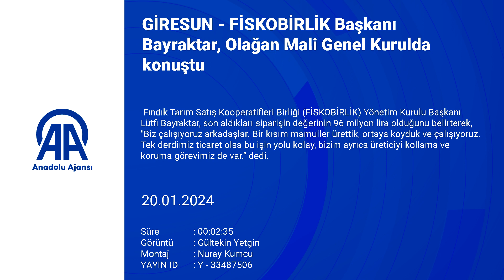FKB Başkanı Bayraktar "Merkezdeki FKB arazisi için otel ve ofis projesi ihalesine çıkacağız"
"Son aldığımız siparişin değeri 96 milyon lira. Biz çalışıyoruz arkadaşlar. Bir kısım mamuller ürettik, ortaya koyduk ve çalışıyoruz. Tek derdimiz ticaret olsa bu işin yolu kolay, bizim ayrıca üreticiyi kollama ve koruma görevimiz de var"

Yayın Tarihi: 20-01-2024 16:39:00